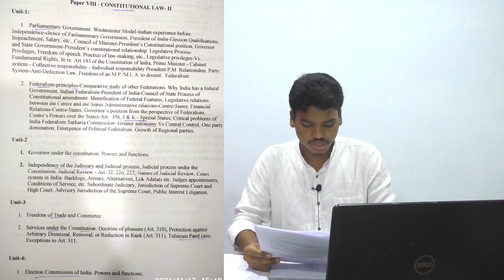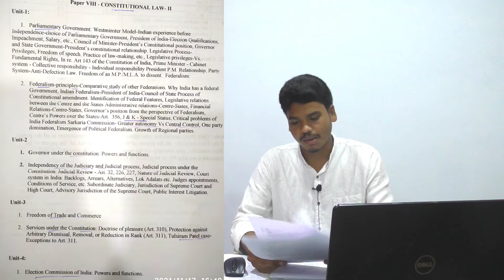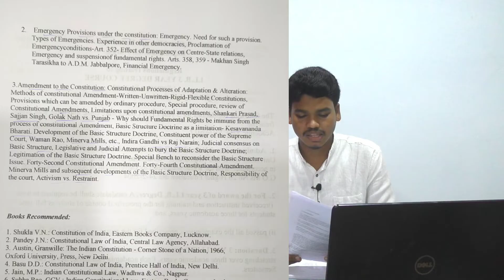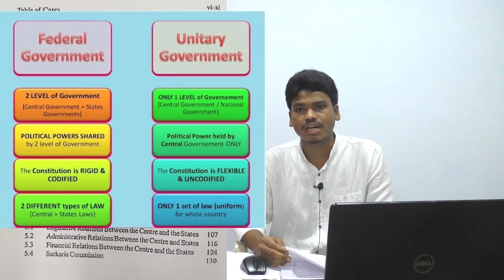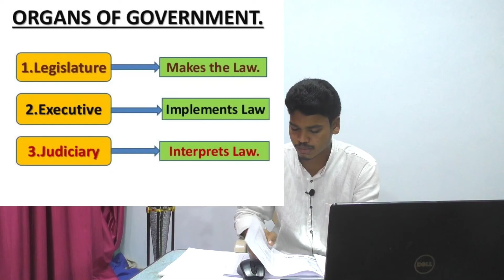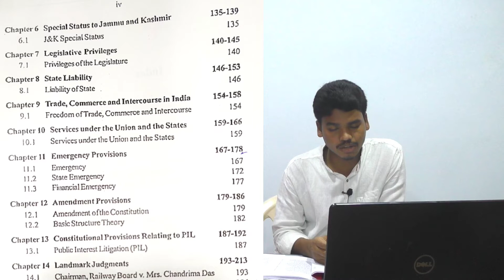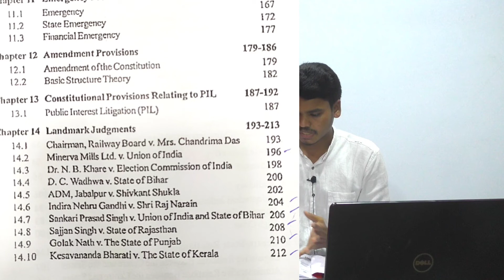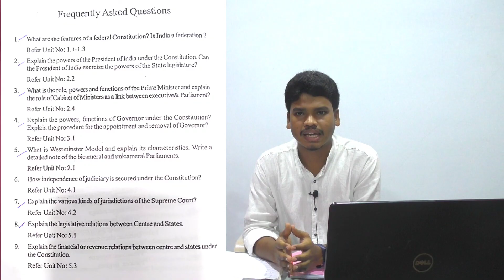Constitutional Law -2 //2nd Sem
how to prepare for Problems